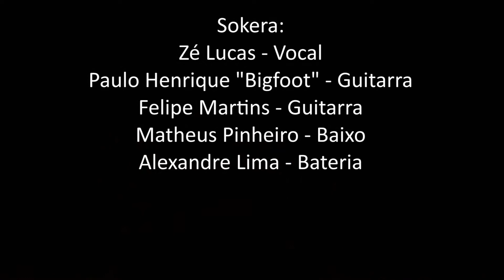Sokera Mentiras Xaninho Metal Festival 2016 Açaí Biruta Belém, PA